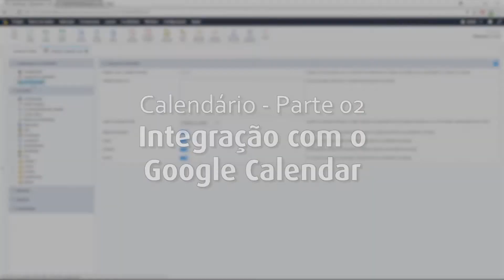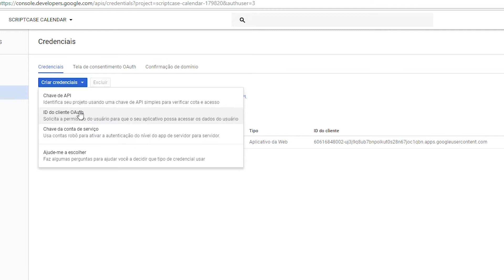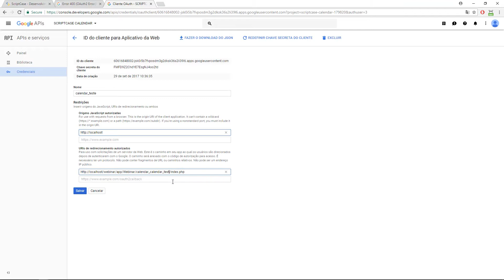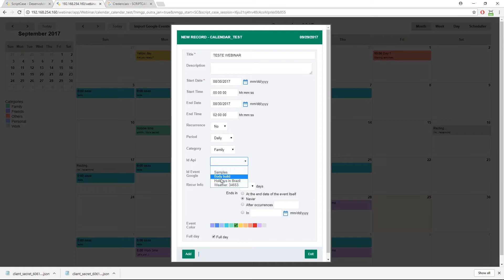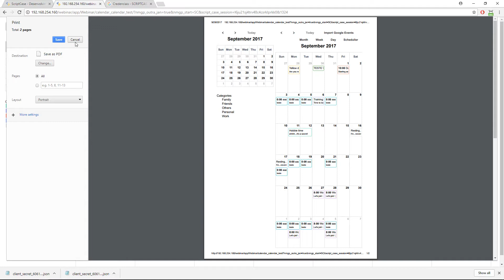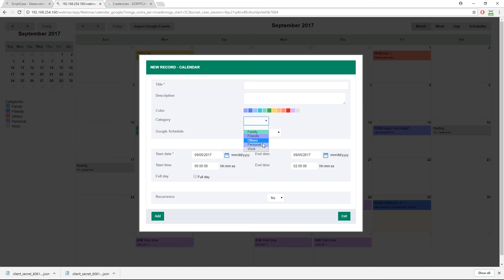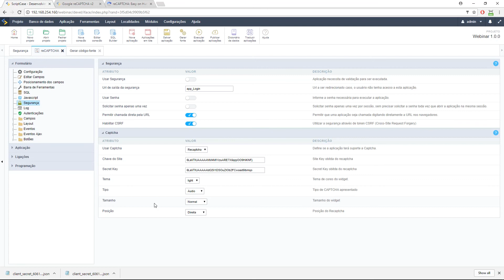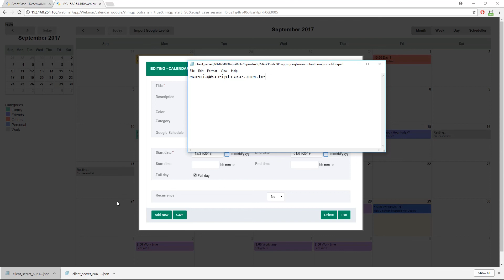Scriptcase - Calendário PHP: integração com Google Calendar 2/2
Gravado de um seminário ao vivo no dia 29/09/2017

Neste seminário apresentamos as novidades da aplicação de calendário e outras implementações da release V9.0.019

Apresentação:
John Santos (Desenvolvimento)
Márcia Araújo (Comercial) O Scriptcase é uma solução para o desenvolvimento de aplicações web e relatórios de business intelligence de forma rápida e colaborativa.